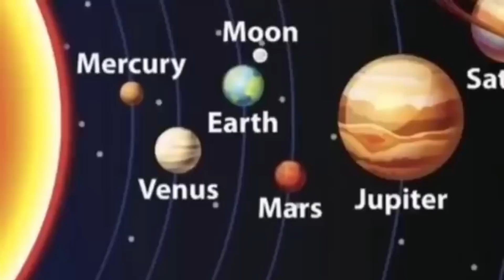Raja Sankranti 2023 Rashifal | ରଜ ସଂକ୍ରାନ୍ତି (15 june)୮ ରାଶି କୋଟିପତି | odia rasifala odia horoscope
horoscope Today
sadhubani2023
anuchinta2023
2023anuchinta
2023odiarasifala
odia2023
2023odia
odisha
odiarasifala2023
odiatipsnatural
odiarashifal2023
odiahoroscope2023
rasifala2023
ajirarasifala2023
odia2023
odiarashi2023
odiarasifala2023
odiaastrology
Rashifal today
Rasifala today
rashifal today
Today rashifal
Today rasifala

odiatipsnatural
odia_tips_natural
OdiaTipsNatural
Odia_Tips_Natural

horoscope Today
guruji odia
odia guruji

ଆପଣମାନକୁ ଏହି ଭିଡ଼ିଓ ଟି ପସନ୍ଦ ଲାଗିଥାଏ ଯଥା ଶୀଘ୍ର LIKE COMMENT AND SHARE କରିଦିଅନ୍ତୁ .ଆପଣମାନେ ଯଦି ଏପର୍ୟ୍ଯନ୍ତ ଆମ ଚାଁନେଲ କୁ SUBSCRIBE କରିନାହାନ୍ତି ତାହେଲେ ତଳେ ଥିବା ରେଡ କଲର SUBSCRIBEବଟମ କୁ CLICK କରିw SUBSCRIBE କରିନିଅନ୍ତୁ .ଏବଂ ପାଖରେ ଥିବା ଘଣ୍ଟି ଚିହ୍ନ କୁ CLICK କରନ୍ତୁ ଯାହା ଫଳରେ ଆମର ନୂଆ ନୂଆ LATEST ଭିଡ଼ିଓ ସର୍ବ ପ୍ରଥମେ ପାଇପାରିବେ. ଧନ୍ୟବାଦ